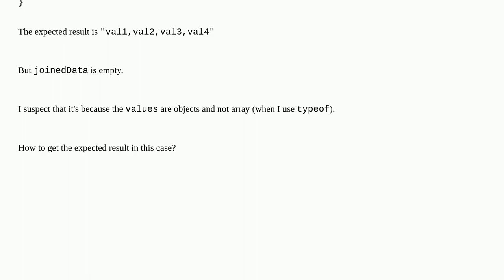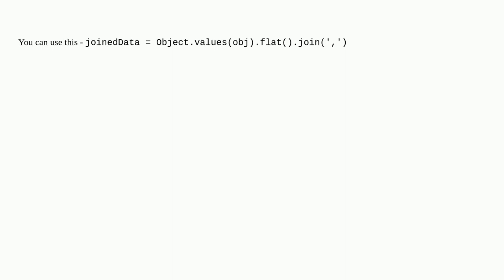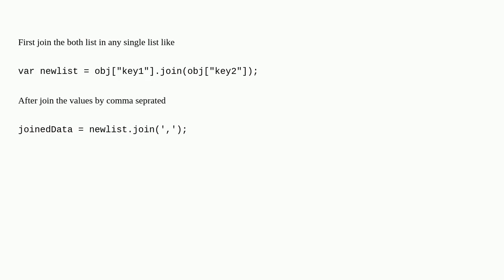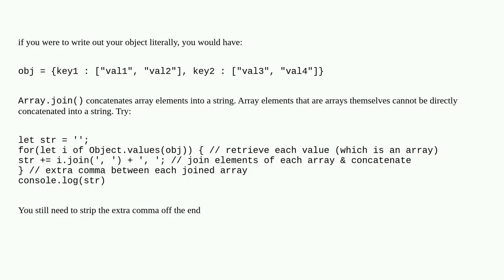How to use join() on an object that looks like an array?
A special thanks goes out to the community

  javascript